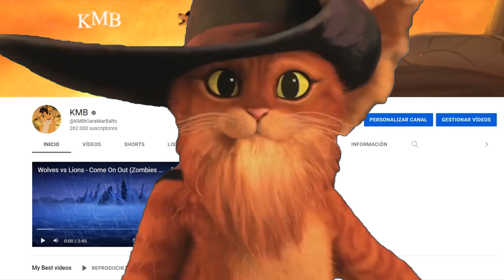When I upload a video of the lion king...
Credit for: eggyburrito

XDD